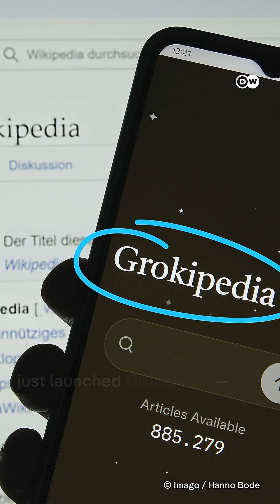Truth wars: Grokipedia is coming for Wikipedia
Elon Musk’s company xAI just launched Grokipedia - an AI-powered encyclopedia. Is it the future of knowledge - or a dangerous rewrite of reality?